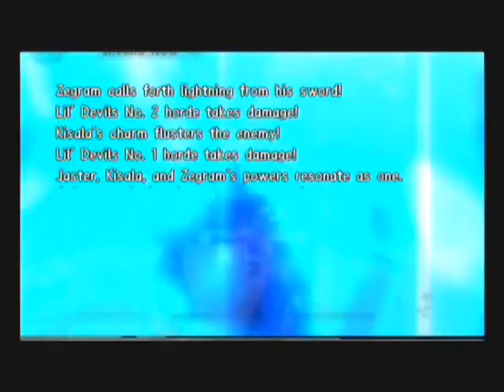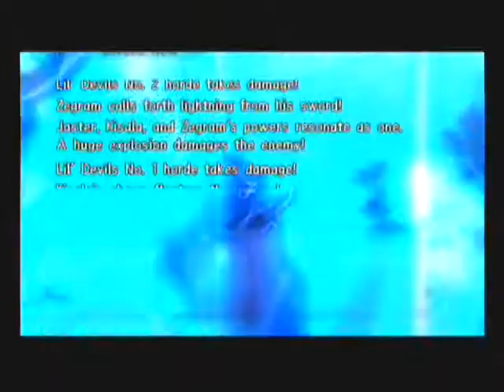Rogue Galaxy Playthrough - Part 193, Rosa: Spaceport, Mark: Lil' Devils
This is the 193rd video in my Rogue Galaxy Playthrough. The party heads to Rosa to face off with the Lil' Devils in the plaza outside the Spaceport. Then, they stock up on their inventory in preparation for the journey through Gulza Sanctuary.